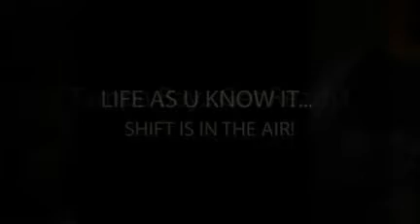RHEMA @nd RENEWAL 2010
The promotional video for RHEMA 4U & EMPOWER U presented by Ricc Rollins Ministries - created